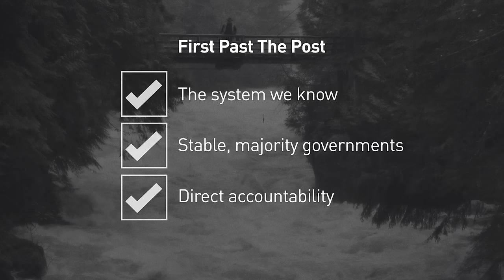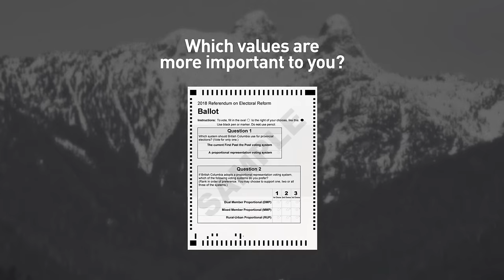First past the post vs. proportional representation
B.C. is hold a referendum on electoral reform. CBC's Justin McElroy explains the difference between the current system, first past the post, and proportional representation.